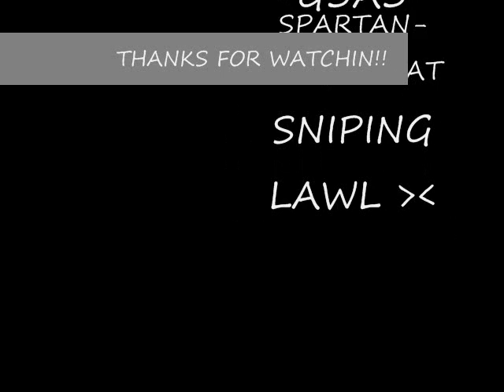Disfear Battle!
this is just a soldier front clan having a little single battle - filmed by FalenSoldier members include- nick, sniper, kyle, spartan, falen, holez, and whoever else! JOIN DISFEAR!